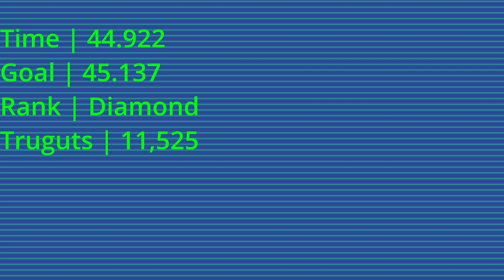Star Wars Episode I: Racer | Daily Challenge 3/17/23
Yes, after a lengthy hiatus, Episode I: Racer is BACK! This time, with a twist! On the Racer Discord, we have this lovely little Bot named Botto, who provides us with a fresh challenge every day! Every day's a surprise, and every upload's a mystery! See how I stack up against the ratings board!

Images taken from Wookieepedia, the Star Wars Wiki.

Want in on the fun? Join the Star Wars Episode I: Racer Discord server TODAY!!!